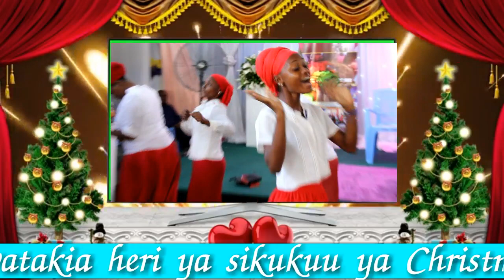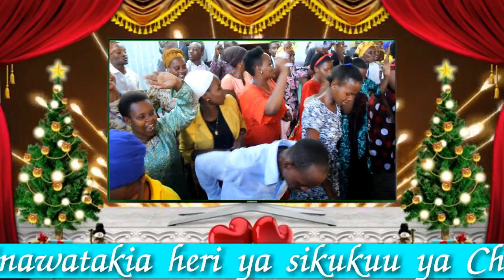HERI YA SIKUKUU YA CHRISTMAS NA MWAKA MPYA